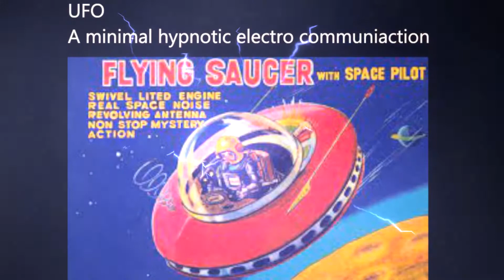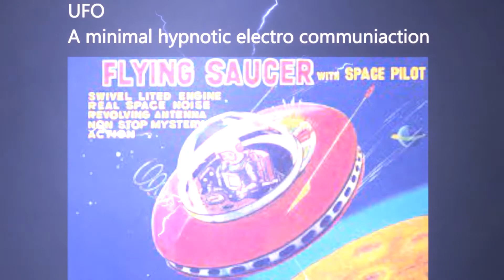"UFO"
"UFO" - A Minimal Hypnotic Electro Tune

A tune I recorded today during a short recording session.

Having some fun with the drum machine, bass and even some vocals.  Recorded using Ableton Live.